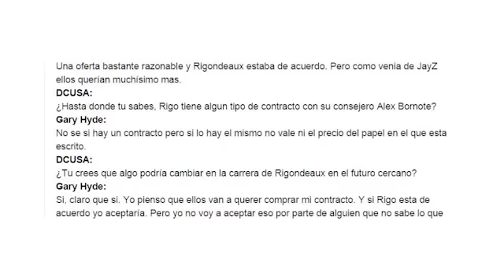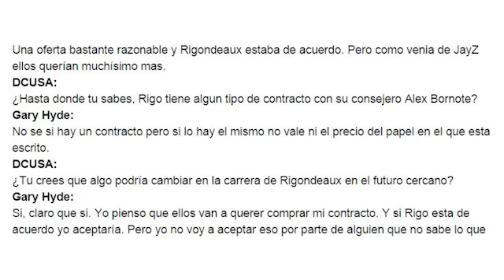1ON1 con Alex Bornote del Team Rigondeaux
Deporte Cubano USA busca la historia no contada sobre los atletas Cubanos en el ambito profesional. Hacemos lo que sea por destacar lo que hacen nuestros atletas cuando los medios no lo hacen. Por Cuba hecho por Cubanos pero para todos los amantes del buen deporte

Alex Bornote nos hablo sobre el futuro de Guillermo Rigondeaux, sobre lo que viene y lo que no viene y sobre todo nos hablo de cosas que hasta ahora no se habian hablado sobre el Boxeador Cubano.